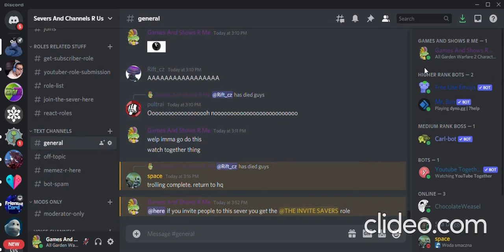Come Join My Epic Discord Sever